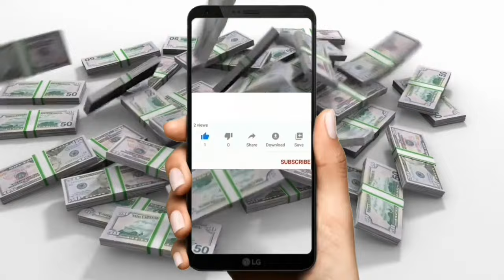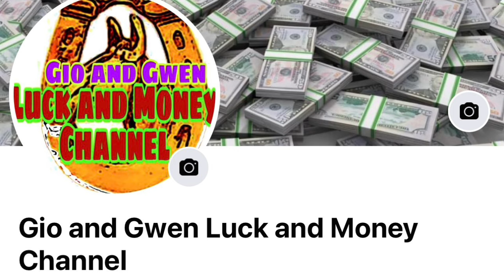KAPALARAN HOROSCOPE NGAYONG ARAW AT CHINESE HOROSCOPE JULY 22 2024 | LUCKY NUMBERS AND COLORS